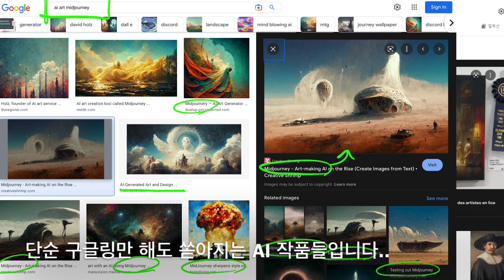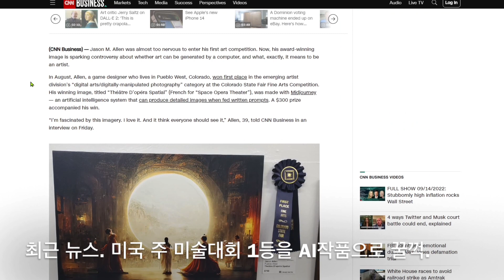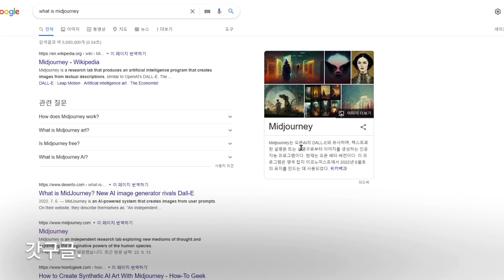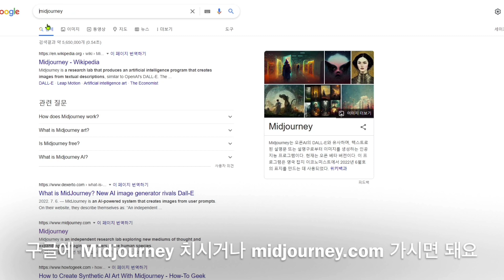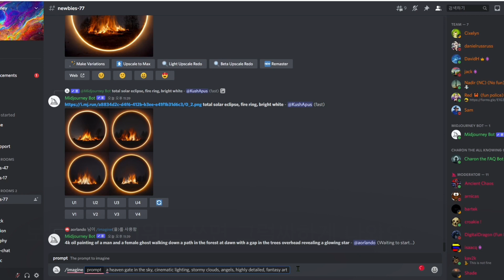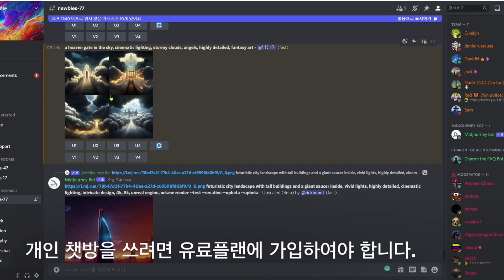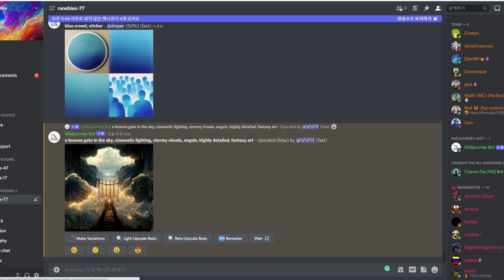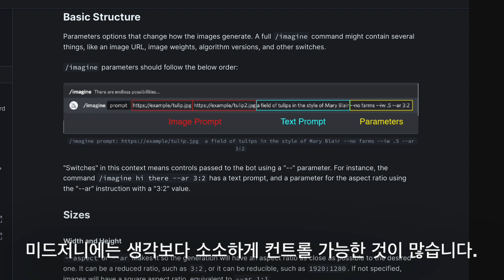AI그림 0번째: 미드저니 Midjourney 튜토리얼- 미드저니 8분컷 이해완성하기, AI이미지 만들어보기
AI아트 0번째 시작영상: 미드저니Midjourney  튜토리얼!
AI이미지를 이해하고 만들어봅니다.

-다음 영상 -
AI아트 두번째:미드저니와 달리2를 알아보자.

이 시리즈는 4개의 영상으로 이루어져 있습니다.
다른 영상도 감상하시면 더 깊은 이해를 하실 수 있습니다.
*미드저니는 튜토리얼대로. 디스코드 가입을 하셔야 만들어보실 수 있습니다.